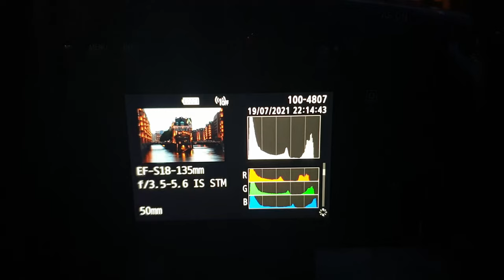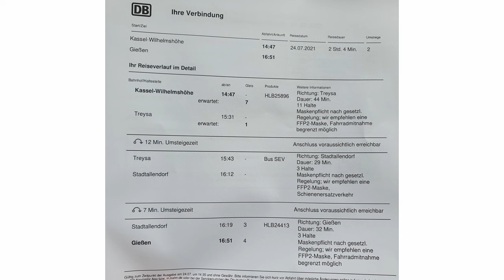Fotoreise nach Hamburg mit der Bahn: Hafen, Elbphilharmonie, Speicherstadt, Wasserschloss &viel mehr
Im Sommer 2021 bin ich mit der Bahn von Gießen nach Hamburg gefahren, um ein paar Bilder der schönen Stadt im Norden zu machen und außerdem eine schöne freie Woche zu genießen. In diesem Video kannst du mich auf meiner Reise chronologisch verfolgen. Viel Spaß!

00:00 Intro
TAG 1
00:10 Anreise mit der Bahn: ICE 1672 Gießen bis Hannover; ICE 78 Hannover bis Hamburg (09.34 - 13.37)
00:54 Hafen Hamburg (Rickmer Rickmers und Cap San Diego)
01:20 Hafen Hamburg, Elbphilharmonie und Das Feuerschiff
01:32 HafenCity, Sandtorhafen/Traditionsschiffhafen
01:45 Speicherstadt, Kehrwiederfleet
01:56 Speicherstadt, Binnenhafen
02:07 Speicherstadt, Wasserschloss
02:23 HafenCity, Spiegel-Gebäude Ericusspitze
02:36 Dockland und Mitfahrt mit der Hafenfähre
03:41 Landungsbrücken
03:56 Speicherstadt, Wasserschloss am Abend
04:32 Speicherstadt, Zollkanal

TAG 2
04:46 Jungfernstieg, Binnenalster
05:06 Rathaus und Alsterarkaden
05:41 Binnenalster
06:30 Außenalster
07:32 Hauptkirche St. Michaelis (Michel)
08:41 Binnenhafen
08:56 Nikolaifleet
09:18 Plaza, Elbphilharmonie
09:55 Elbphilharmonie
10:23 Mitfahrt mit der Hafenfähre
10:54 Binnenalster am Abend

TAG 3
11:36 Landungsbrücken
11:59 Flughafen Hamburg
13:22 Blankenese, Treppenviertel
13:39 Blankenese
14:52 Mitfahrt mit der Hafenfähre Richtung Elbphilharmonie
15:09 Hafen Hamburg, Elbphilharmonie und Das Feuerschiff

TAG 4
11:36 Landungsbrücken, Hotel Hafen Hamburg
15:58 Stade, Hansehafen und Stadthafen
16:58 Hamburg-Altonaer Verbindungsbahn
17:49 Hamburg Hauptbahnhof
18:07 Außenalster

TAG 5
19:58 Dammtorpark, Planten un Blomen
20:06 Planetarium, Stadtpark
20:13 Volksparkstadion
20:18 Außenalster am Abend

TAG 6
20:35 Landungsbrücken
21:22 Rückreise mit der Bahn: ICE 789 Hamburg nach Kassel WH; RE 4161, jedoch Schienenersatzverkehr (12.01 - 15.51 + 1 Stunde Verspätung)
22:45 Weitere Videos

Capture time:
July 2021